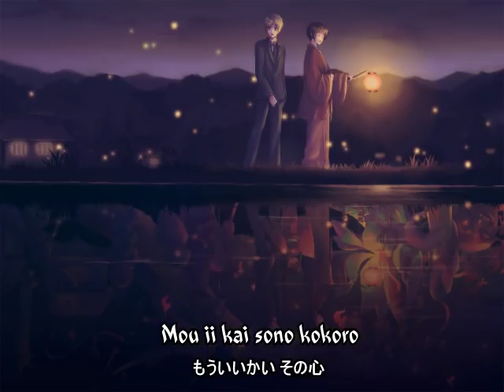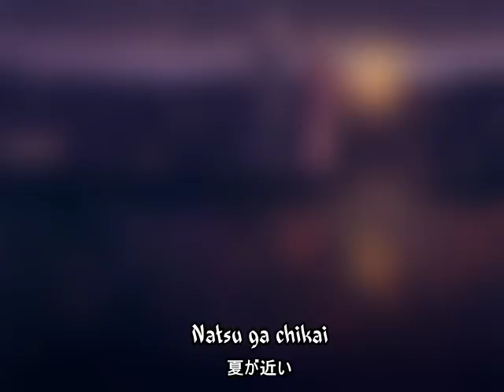Hotaru Lyrics - Fujita Maiko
Hotaru (firefly) by Fujita Maiko